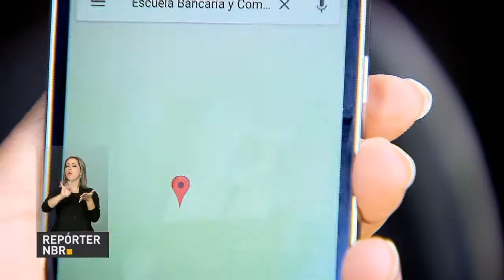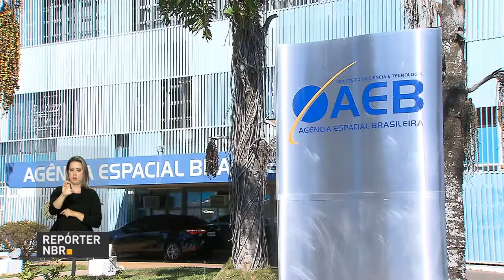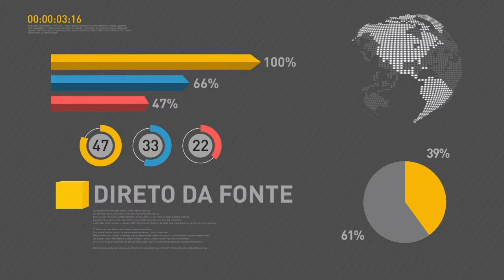Petrobras avalia abertura de capital da BR Distribuidora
REPÓRTER NBR 20H - 22.06.17: Petrobras anunciou que o conselho de administração da empresa avalia abertura de capital da BR Distribuidora. E mais: empresas e cidadãos podem aderir ao  Programa Especial de Regularização Tributária (Refis) a partir de 3 de julho. Confira também: Inmetro alerta consumidores para a compra e manuseio do programa Hand Spinner.